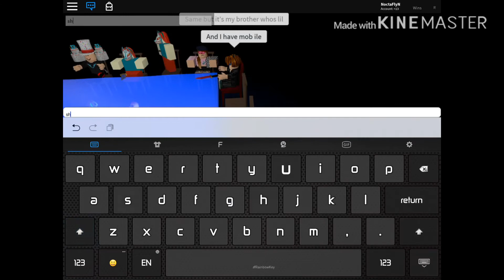most epic roblox lets play ever (im sorry for ur ears)